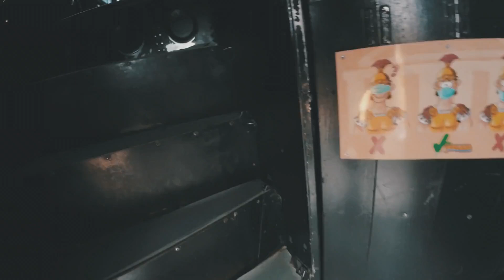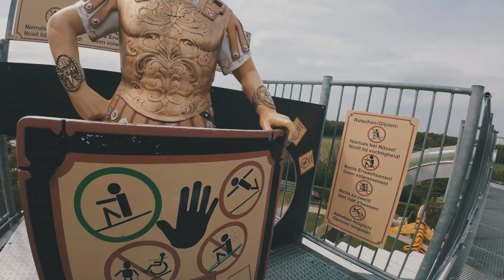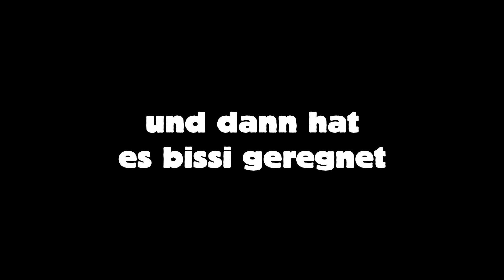Dieser Freizeitpark ist wirklich IRRE! - Irrland Kevelaer Vlog - Mai 2023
Das Irrland in Kevelaer ist ohne Zweifel einer der verrücktesten Freizeitparks / Outdoor-Spielplätze den ich kenne. Hier gibt es nicht nur unzählige Rutschen und Wasserrutschen, Hüpfburgen und Labyrinthe, das ganze ist auch noch gespickt mit abgedrehter Thematisierung und allen möglichen irren ideen.

mit dabei war  @dielitzigen-freizeitparkpo4116  !

@goldentapes (insti & tiktok)